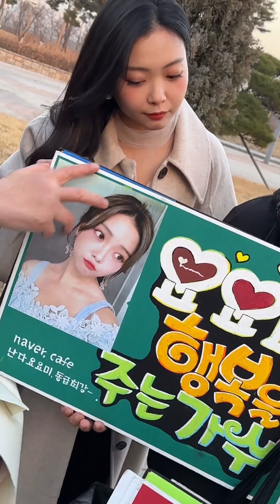220111 트롯요정 요요미 - 가요세상 출근길 팬서비스